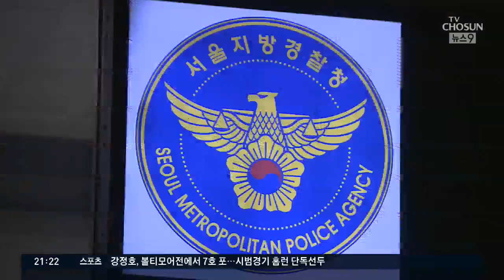'강남 1등 클럽' 아레나 실소유주 오늘 구속 여부 결정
버닝썬 사태는 또 아레나 클럽의 탈세 의혹까지 더해지면서 클럽 게이트로도 번졌습니다. 강남 유흥업계 거물이자 백억 원대 탈세 혐의를 받는 아레나 실소유주, 강 모씨의 구속 여부가 곧 결정될 전망입니다.